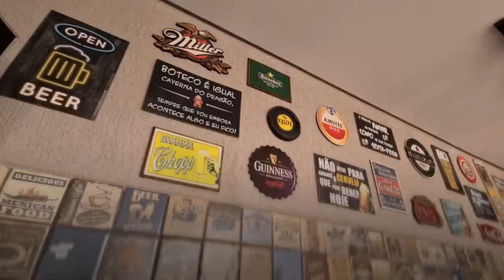GATO IMÓVEIS VENDE - CASA COM PISCINA EM CAJAMAR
Gato Imóveis Vende
"LINDA CASA COM PISCINA NO PORTAL DOS IPÊS"
"Acabamento sofisticado"

Vista para Área verde

° 3 Dormitórios (1 Suíte com armários planejados)
° vidro pé direito duplo com vista para a área verde, propondo mais claridade para a casa
° Piscina com iluminação LED que muda de cor
° Ducha de piscina
° Amplo espaço Gourmet com churrasqueira, pia de granito e cuba
° Acabamento fino luxuoso, sanca de gesso moderna, com iluminação, piso porcelanato de primeira linha em toda a Casa

- 142 m² construção
- 363,00 m² de terreno

Um bairro de crescente valorização em Cajamar, próximo à Alphaville, perto do Anhanguera parque shoppings, Mc Donald`s, Burguer king, supermercados, escolas, Bairro tranquilo, arborizado, praças e comércios, fácil acesso para as rodovias bandeirantes, anhanguera, marginal tietê e pinheiros e castelo branco.

NÃO PERCA MAIS TEMPO E APROVEITE ESSA OPORTUNIDADE!!!

VISITAS SOMENTE AGENDADAS pelos telefones